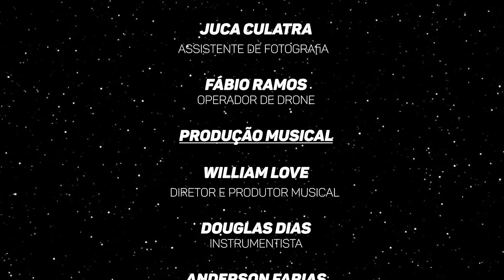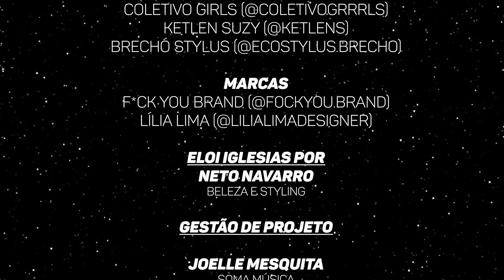Sampleados São João - Arraial do Sampleados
Projeto patrocinado pela Equatorial Energia @equatorial.pa através da Lei de Incentivo Semear, Fundação Cultural do Pará, Governo do Estado do Pará.

O Sampleados Especial de São João reúne, em um só lugar, Pássaros e Cordões Juninos, Quadrilhas, Companhias de Dança, o Arraial do Pavulagem, os Gigantes da Amazônia, os artistas locais e muito mais para celebrar o mês de São João apresentando a nova novela musical produzida nas ilhas de Belém e em Icoaraci. Tem duelo nas quadras juninas, tem romance da estudante com o marinheiro e uma torcida pelo casamento na roça. Será que esse romance vai mesmo até o altar? Tudo narrado nas musicas sampleadas pelo Produtor musical Will Love e cantado pelas nossas celebridades: Elói Iglesias, Naieme, Jeff Moraes, Sandrinha, Leícia Moura, Pedro Paixão, Raimundo Nonato, Nicinha e Suelene que já vão Samplear o nosso coração.

Bora Samplear o São João!